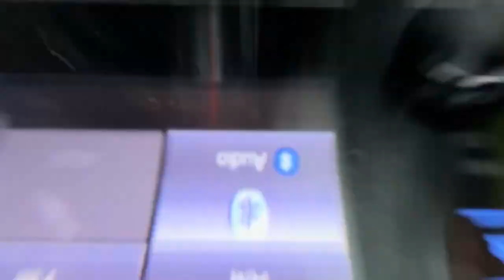BRO DOOR CHECKS OUR CAR MIRROR--85 Degree Bakeryyyy MUKBANGers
Last few weeks have been a blur with Life Events and Changes! But we still here, about to lock back in and Muk these Bangs!

Here's our lil experience trying 85th Degree Bakery together for the first time!